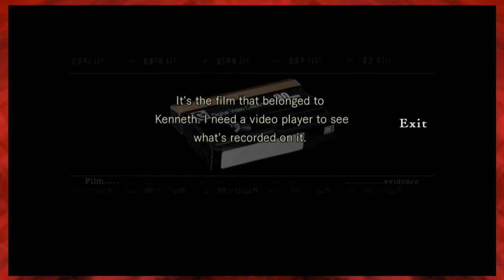Resident Evil HD Remaster | (1) Killing As Few Zombies As Possible | Remedial Playthrough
Dillon takes refuge in a mysterious mansion.